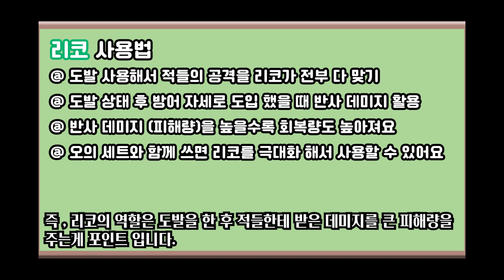고슴도치를 상징하는 최강 귀요미 피규어 리코 사용법을 알아보자!!! [미니어스]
외모는 귀여움... 성능도 괜찮은 리코...

자세한 내용은 블로그를 참고해주세요.

This content was produced with Typecast, an artificial intelligence virtual actor service.
Characters casted: (Ji An / Soul)

[참고]
고슴도치 이미지는 상업적 무료 이미지 사이트인 Pixebay에서 다운 받은 이미지 입니다.

[타임 스크랩]
0:00 인트로 및 설명
1:57 샘플 및 사용영상